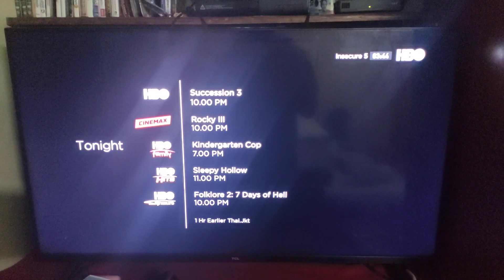HBO Asia Network Tonight Schedule - 12/5/2021